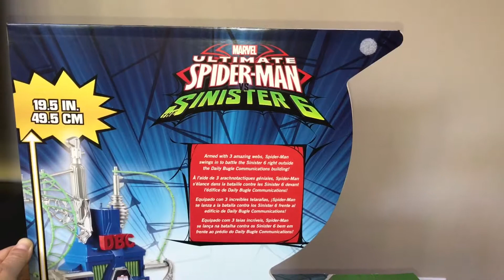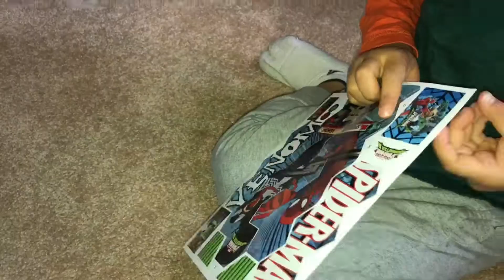Ultimate Spider-Man Sinister 6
Evan is playing with New toy. He is enjoying a role play, Vinam vs Spiderman.